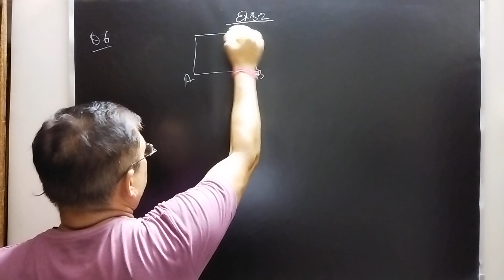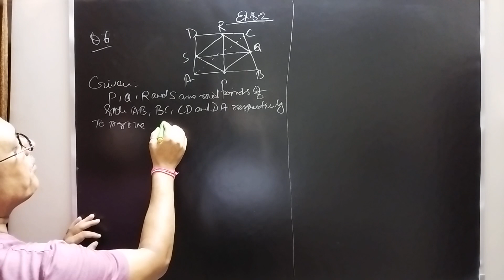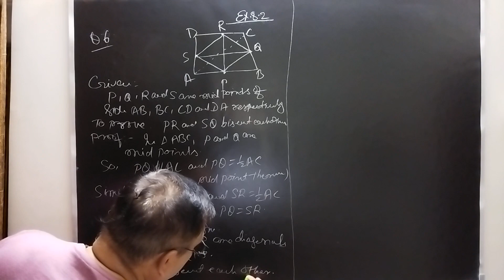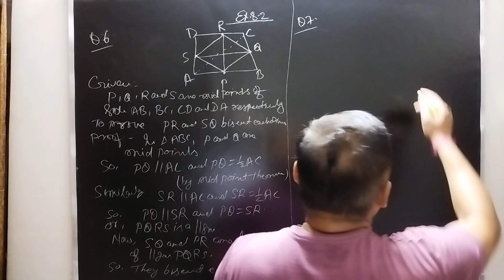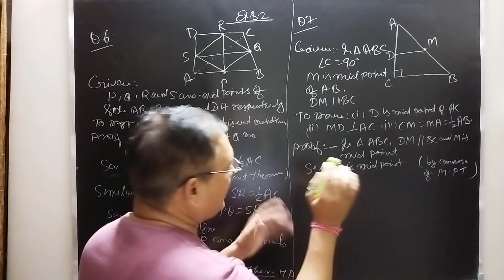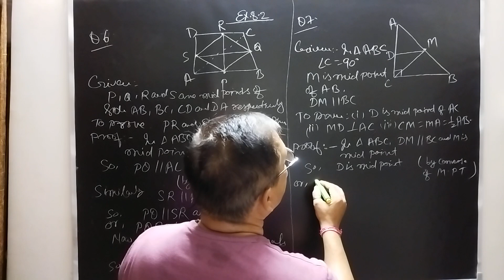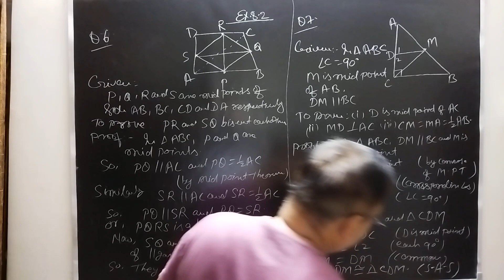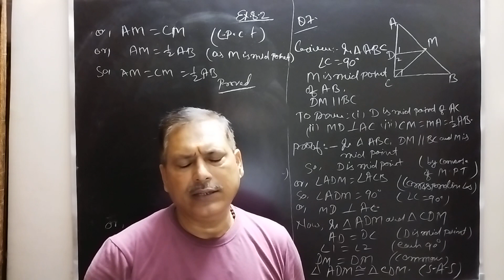Ch 8, ex 8.2 Quadrilateral, intro. and solution ; NCERT Class 9th Mathematics made easy Sanjoy Sir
This video is part of our newest Course from Sanjoy Jha Tutorials. It deals with basic terms and definitions of Introduction of quadrilateral, angle sum property of a quadrilateral type of quadrilateral properties of parallelogram, another condition for a quadrilateral to be a parallelogram, The mid point Theorem, proof of theorem, sums of exercise 8.2,Q.6 and 7 of chapter 8 " Quadrilateral" of NCERT:
learning maths teaching quadrilateral # Theorem# Properties of quadrilateral to be a parallelogram Mid point theorem learning Proof of theorem # Sums of exerciseMathematics made easy: Class 9th

learning maths teaching quadrilateral # Theorem# Properties of quadrilateral to be a parallelogram Mid point theorem learning Proof of theorem # Sums of exercise